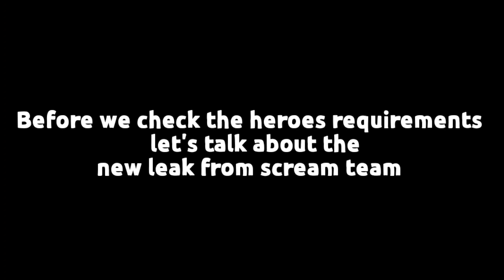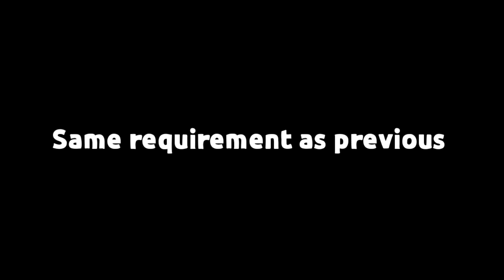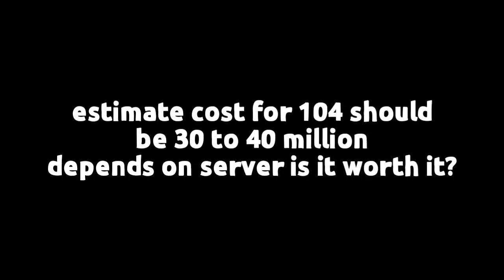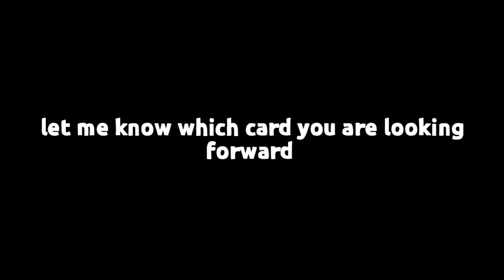HEROES EXCHANGE!! NEW HEROES JOURNEY PLAYER REQUIREMENTS FIFA MOBILE 22 |SCREAM TEAM FIFA MOBILE 22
HEROES EXCHANGE FIFA MOBILE 22
HEROES JOURNEY FIFA MOBILE 22
HEROES PLAYER REQUIREMENTS
FIFA MOBILE 22
FIFA MOBILE